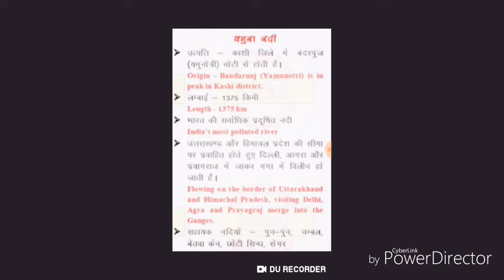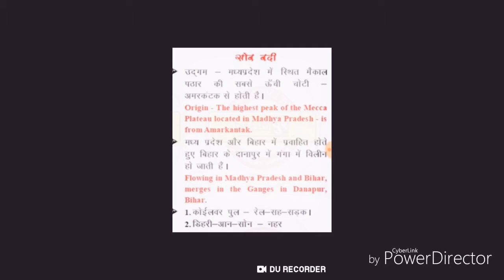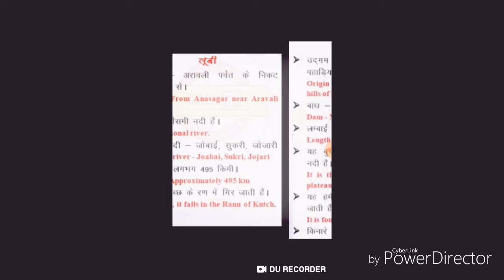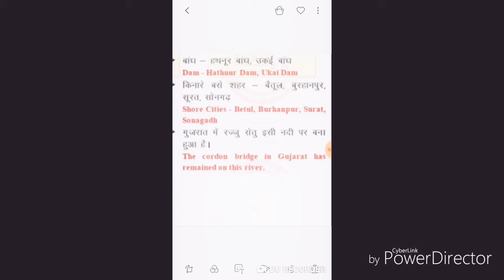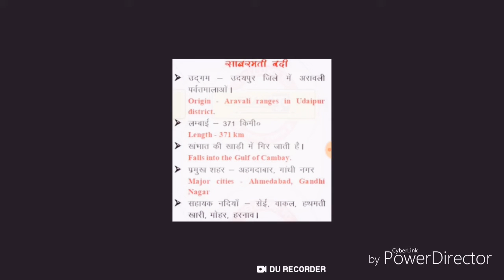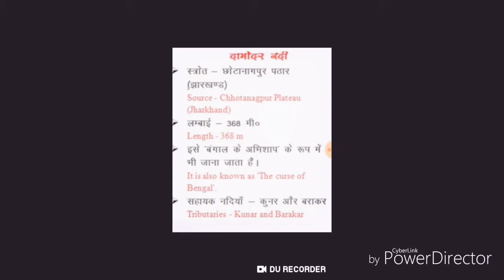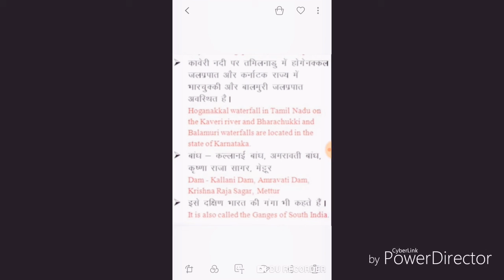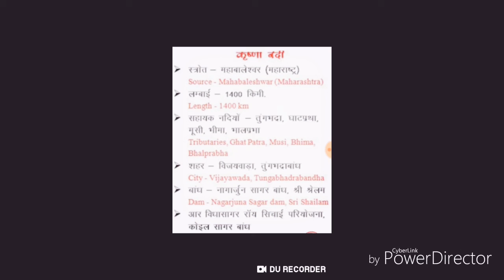Important Indias rivers and origin point 2019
bharat ki mahtwapurna nadiya or yad rakhne trick